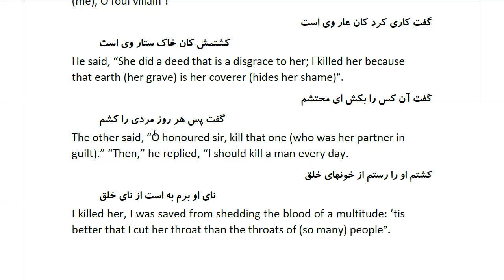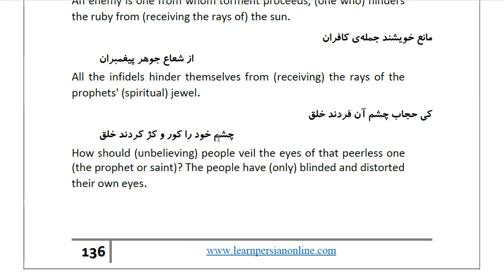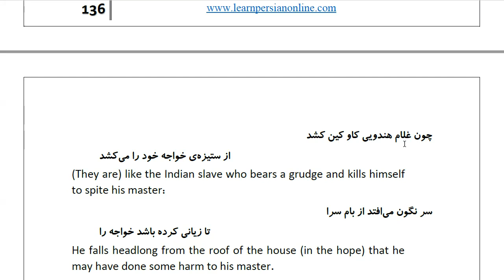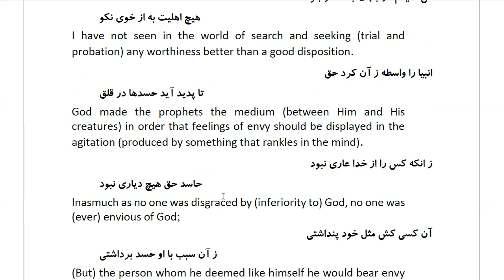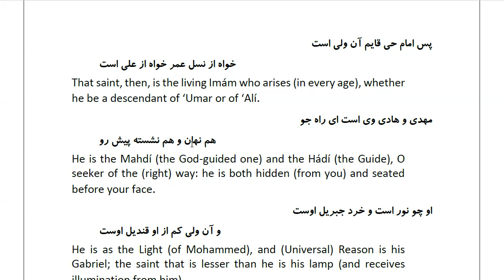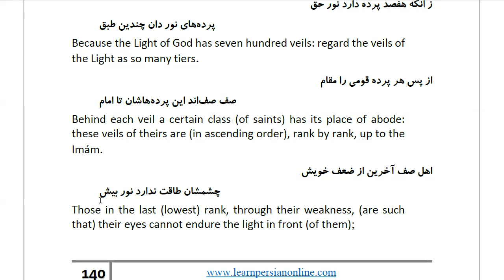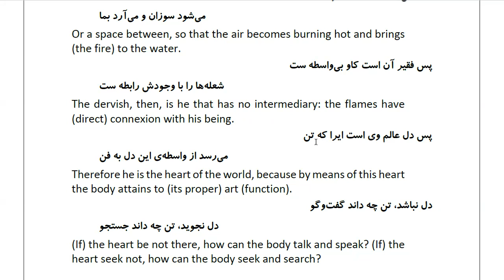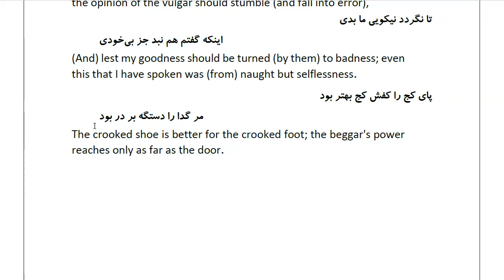Masnawi Rumi: In Farsi with English Translation: Part 193: How men blamed a person